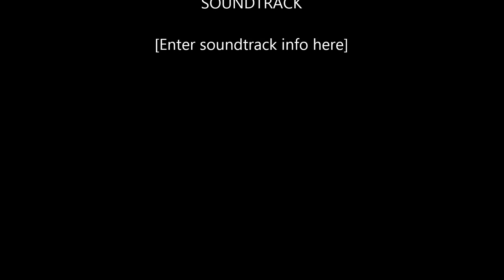How To Make A Full Wig With Lace/Silk Base Closure(The Easiest/Quickest Wig Application Method)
This is a full tutorial on how to make a full lace/silk closure wig, This is the easiest and quickest way to make the perfect lace wig. You can also use the sew in method.

Insta gram healthyweave by Gloria
face book @ Better  hair Extensions